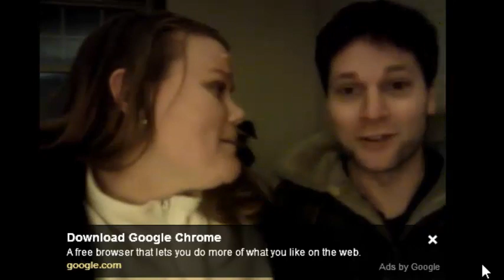Don't stop believin' about tomorrow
Another mash-up. Special thanks to Journey and Fleetwood Mac and Journey.